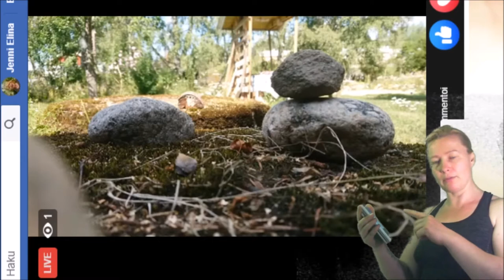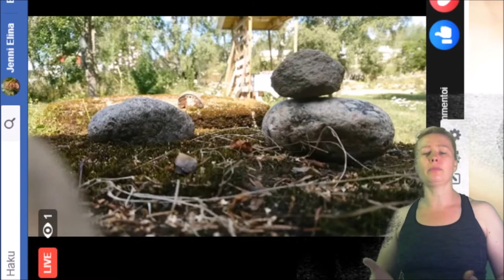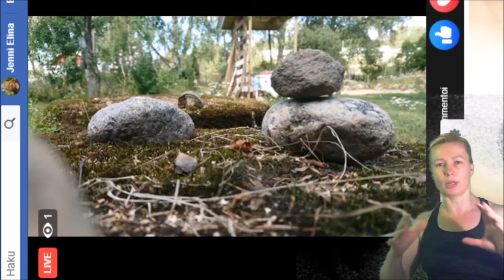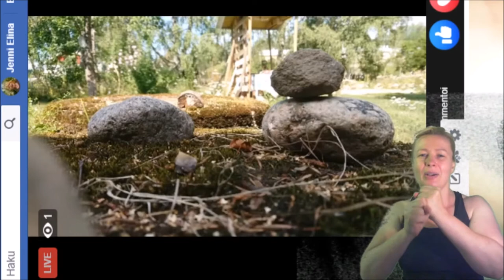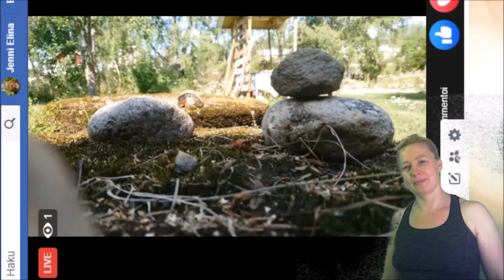Questions and Answers 100subscribers 27072019 Holopainen